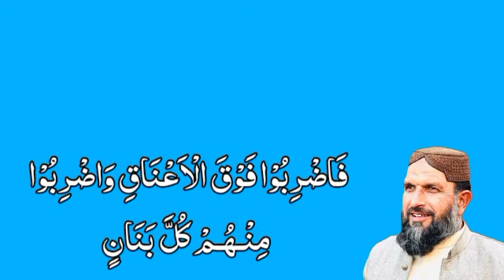Payam e Noor || Surah Al-Anfal Ayat no. 12 to 14 || Tafseer